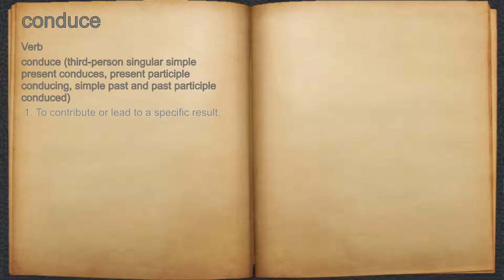What does conduce mean?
A spoken definition of conduce.

Intro Sound:
Typewriter - Tamskp